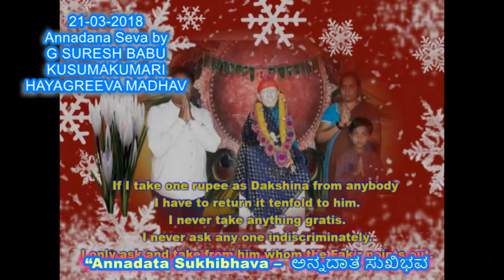21-03-2018 Annadana Seva by G.Suresh Babu & Family